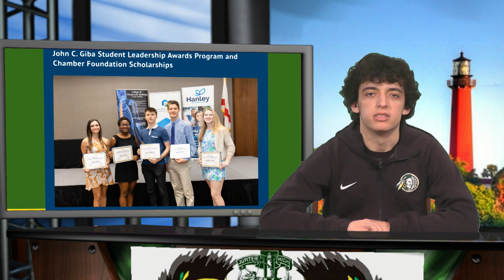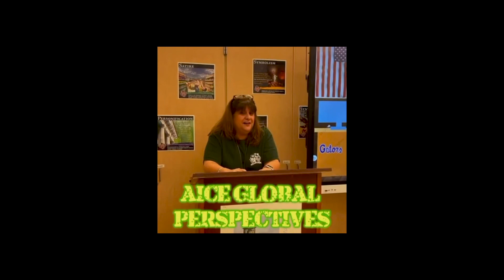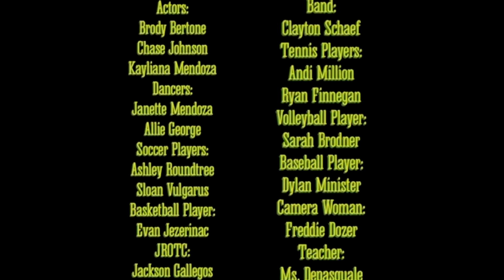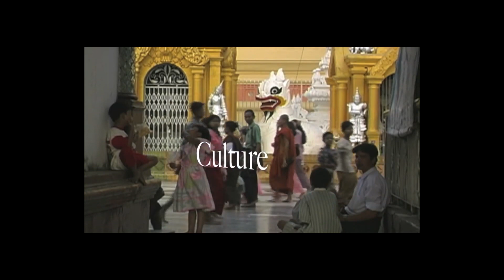2/3/23 JHS Student News